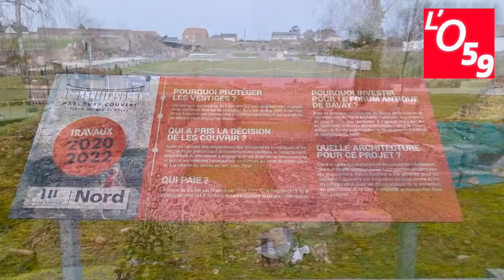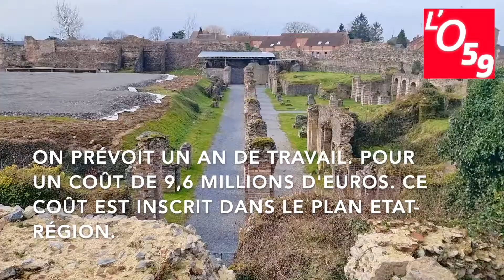L'Hebdo' de ma Presse Locale.fr du vendredi 26 février 2021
Cette semaine au programme de l'Hebdo' de ma Presse Locale.fr :

- 🐄  🚜  🌾  Hauts-de-France : Xavier Bertrand, président de la région parle du salon de l'agriculture régional organisé pour la première fois de façon digital étant donné le contexte.

- 🏛️ 👷 Nord : A Bavay, un chantier colossal va être mené pour préserver un forum antique.

- 🎤 🎶  Aisne : A la Capelle, rencontre avec Corinne Lallement, sosie officiel d'Annie Cordy.

- 🖼️ 🏺 Nord : Dans les coulisses du musée de Cambrai, en pleine opération de restauration de meubles.